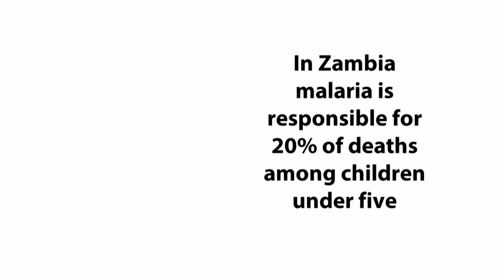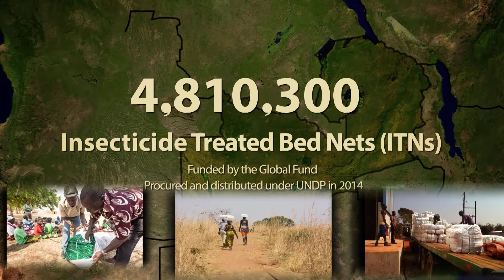An Intro to Bed Net Distribution for Malaria and rapid diagnostic testing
An introduction to the distribution of over 4 Million Bed Nets and the importance of Rapid Diagnostic Testing (RDTs) in Zambia. To see the full story follow this link;